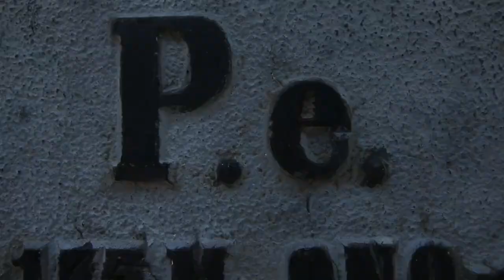Carve Story Love The History - Juara Vlog Museum Trinil I MAN 1 NGAWI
Carve Story Love The History | Juara Vlog Museum Trinil